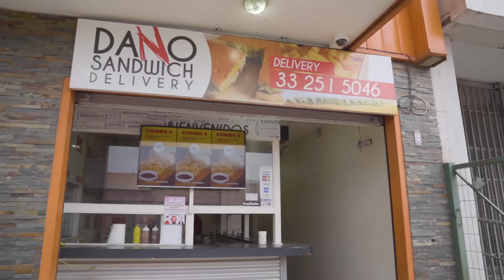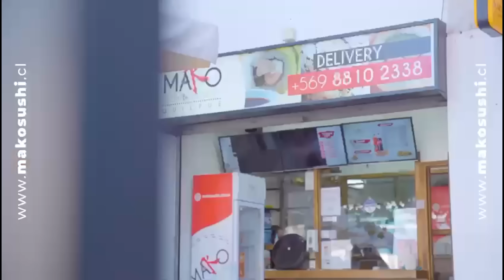Ellos: También Tienen Talento | T02 - CAP 04 | Canal Femme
Nueva semana de competencia y eliminación en Ellos: También Tienen Talento en Fausto Discotheque.